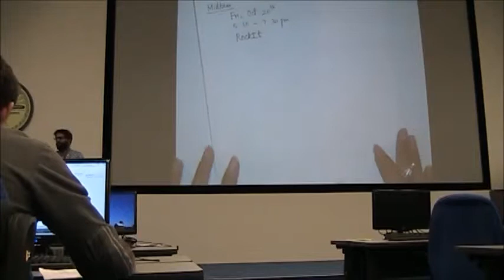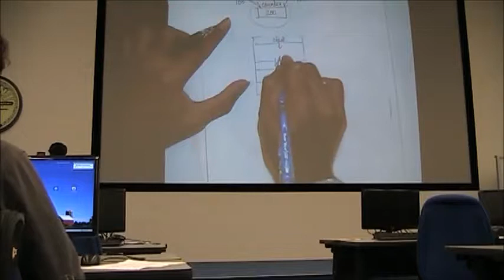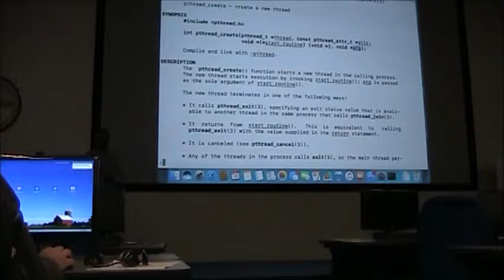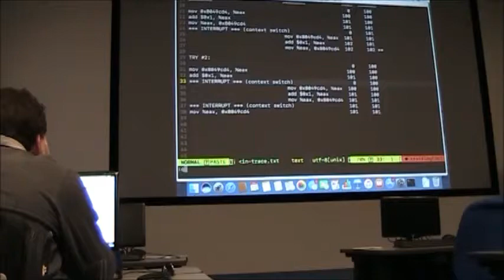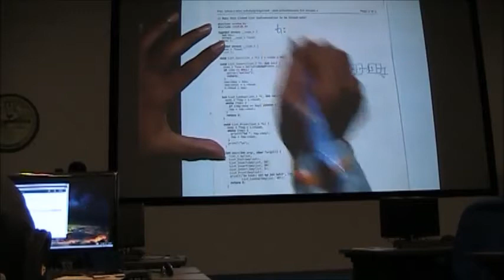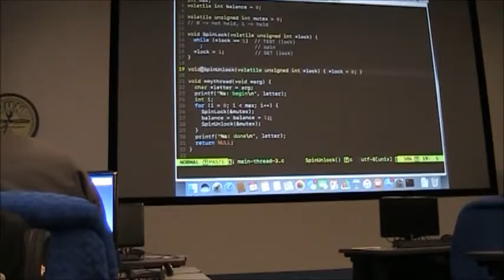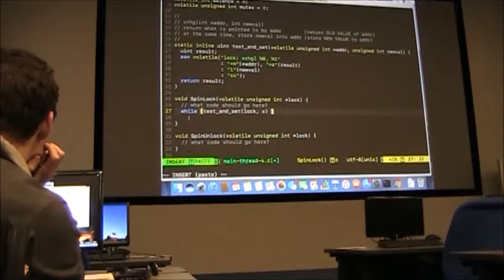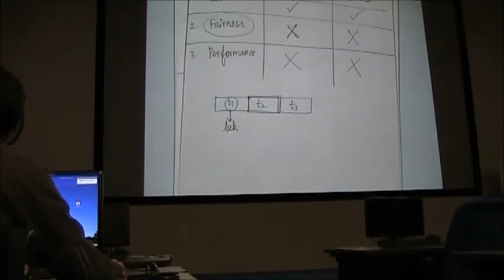CS 537 (Fall 2017) - Concurrency - Intro, Threads, Locked data structures, Locks